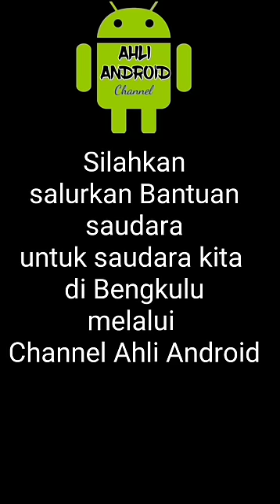YA ALLAH, PARAHNYA BANJIR DI BENGKULU | APRIL 2019